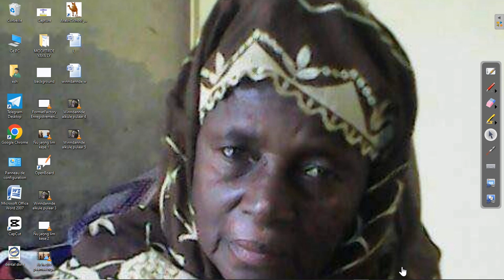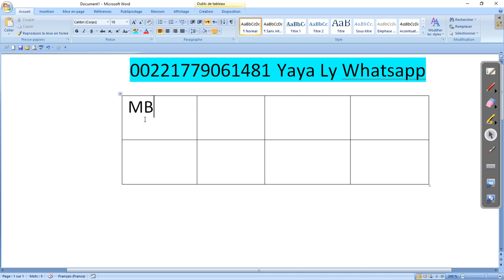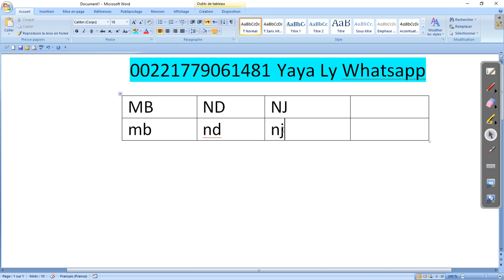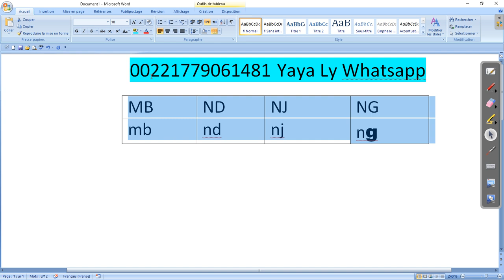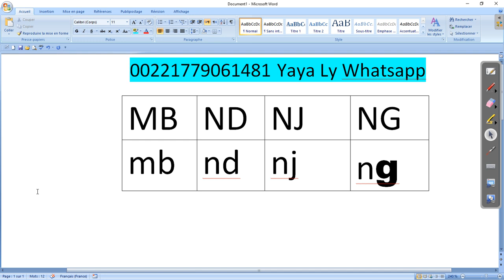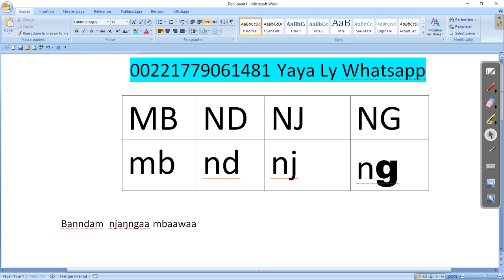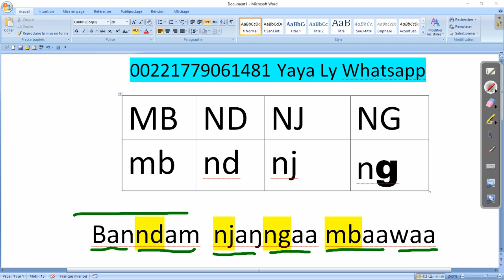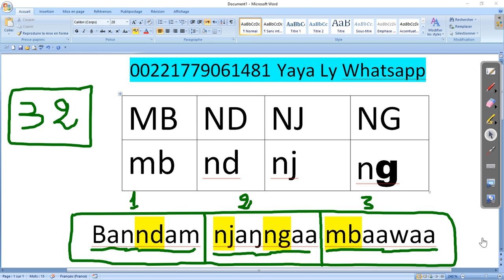Winndannde alkule pulaar 6